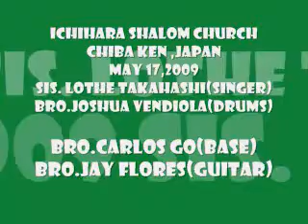May 17,2009 3